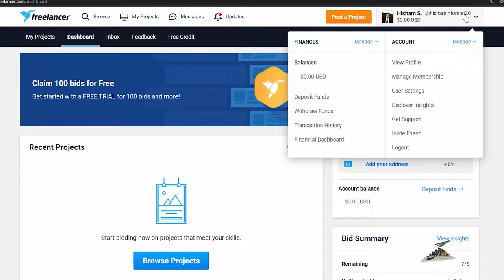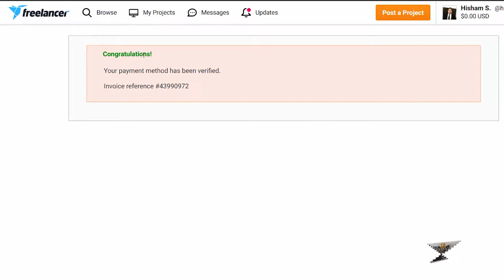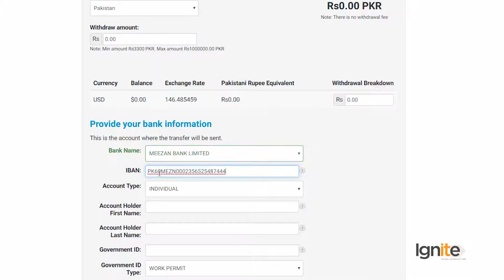77 - Freelancer: Payment integration and withdrawal methods | Week#5 | Freelancing FRL101 Topic#077